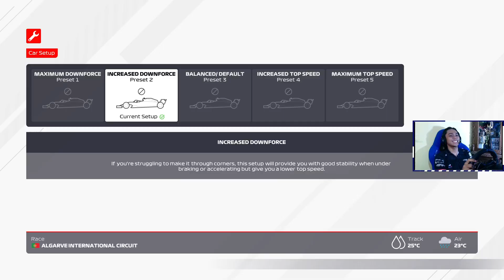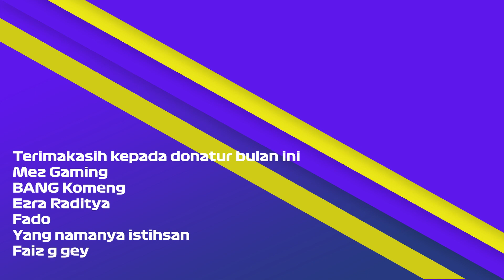Track Kok Kayak Perosotan Waterboom | Wet But Slicks Series #2 F1 2021 Indonesia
PC Spec
CPU : Intel i7 9700k
GPU : Nvidia GeForce RTX 2060
Steering Wheel : Logitech G29
Rig : Rakit sendiri gaes hehehe